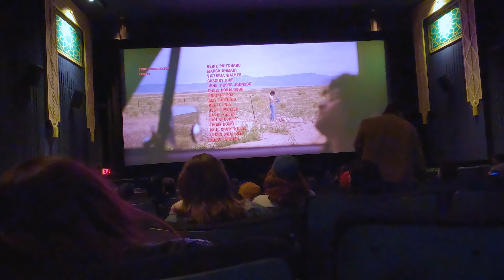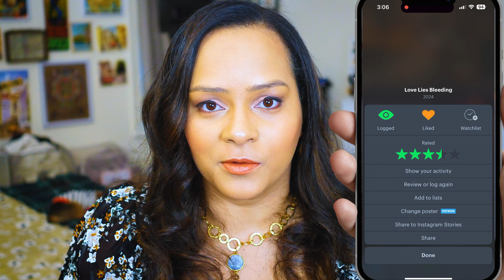A24's LOVE LIES BLEEDING Movie Recap and Review | Kristen Stewart | Katie O'Brian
Hi,

In today's video, I am reviewing A24's latest thriller, Love Lies Bleeding, Starring Kristen Stewart and Katie O'Brien. Love Lies Bleeding premiered over the weekend and I loved the film.

Have you seen Love Lies Bleeding?

Love Lies Bleeding Plot:
Gym manager Lou falls for Jackie, a bodybuilder who is passing through town en route to a competition in Las Vegas.

Directed by Rose Glass

Written by Rose Glass and Weronika Tofilska

Cast
Kristen Steward
Katy M. O’Brian
Ed Harris
Dave Franco
Jena Malone
Anna Baryshnikov.

🎥**My Gear** 🎥

My SD Card:

The camera I use Lumix G95MK

My Vlogging Camera:

My Mic

00:00 Introduction
00:12 Video begins
00:43 Cast of Love Lies Bleeding
01:28 Director of Love Lies Bleeding
01:41 Plot of Love Lies Bleeding
02:02 Spoiler Review Begins
02:43 Sorry to Kristin Steward
03:38 Katie O'Brian in the film
04:06 Dave Franco as an evil man
09:24 The End of Love Lies Bleeding
13:18 My star rating for Love Lies Bleeding